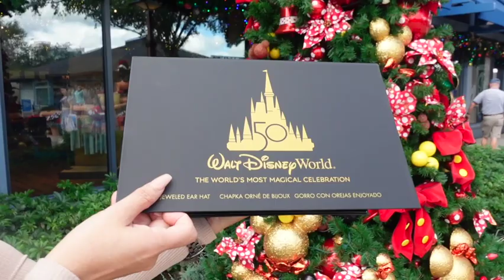Olaf Hot Cocoa Surpise | Disney's 50th Anniversary Gold Ears, Gold Backpack & Monorail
In todays Vlog we head to Disney Springs on the search for Olaf's Hot Coca Surprise, Disney's 50th Anniversary Monorail, Gold Backpack, Gold Mickey Ears and  also enjoy us decorating our Christmas Tree. Welcome along on this adventure, and we hope you enjoy our video.

Hello, We are the Dash of Mavens Family Welcome to our fun and exciting Family. Come with us as we explore new adventures every week and we want to bring all our subscribers along with us. Whether it's home schooling, roller coaster POV or Theme Park Events; you will be sure to have a blast hanging out with the Dash of Mavens Family! We always have fun filming new things for you guys and showing you our life’s adventures, so welcome along for the ride.